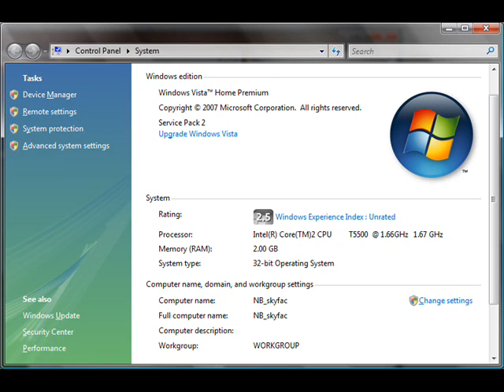Windows Vista Home Premium Service Pack 2 (6.0 Build 6002.18005) 32비트 동영상 배경음악 03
03. Song E (03:50)

Artist : DX-Ball
Album : Microsoft Windows 관련 동영상 (2012) 배경음악 모음집 (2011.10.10, TRESIUM Entertainment) (Disc 01)
Photo : Windows Vista Home Premium Service Pack 2 (6.0 Build 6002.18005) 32비트